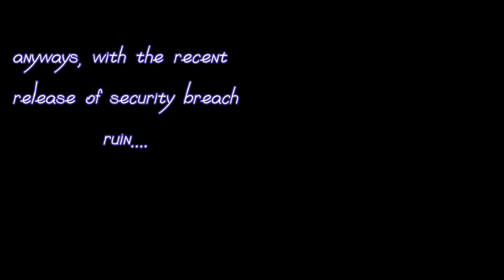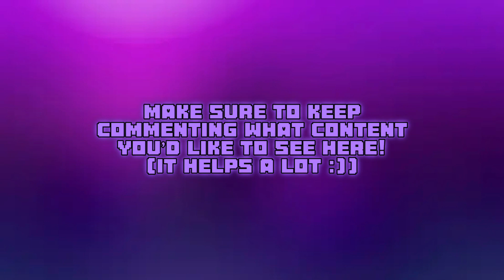GUESS THE FNAF CHARACTER BY VOICE LINES! (fnaf ruin DLC edition)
And make sure to sub for more content like this!

Have an awesome day/night :P